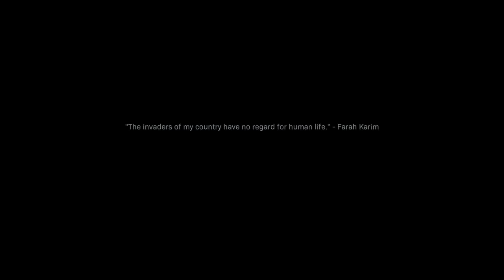Modern Warfare 2019 Campaign - Episode 9